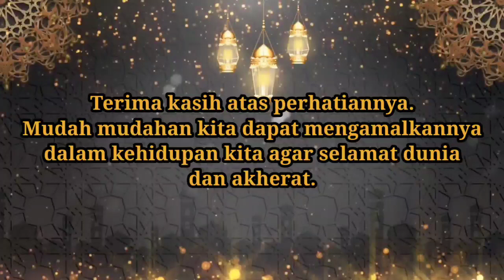Guru Bahtiar Yunus | Pengajian ba'da subuh kamis, 20 Juli 2023